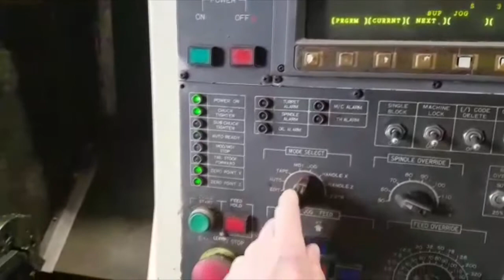A la venta Torno CNC HWA Cheon // Industrias Frimar // Maquinaria Industria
18" Volteo
3" Paso de barra
24" entre puntos
Contra punto MT4
230v / 3 Fases
Peso 13,200 lbs
Dimensiones 65" x 100" x 86"